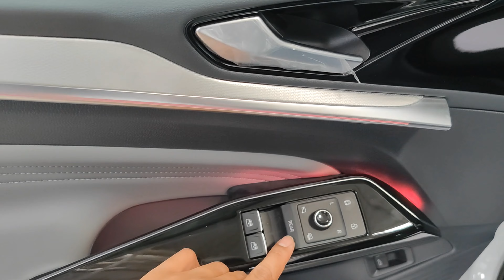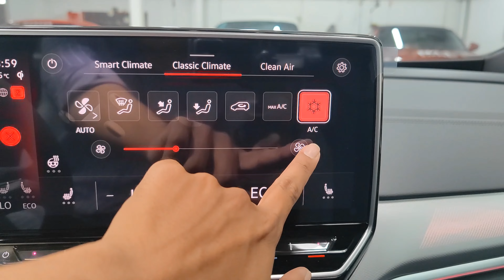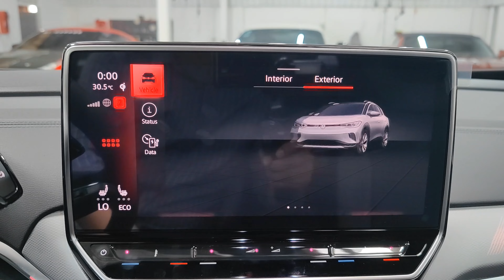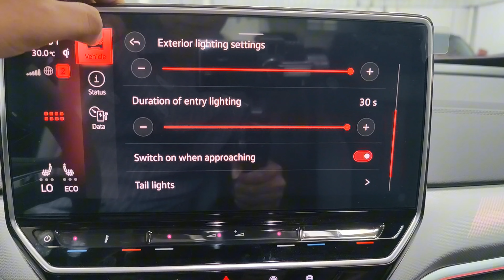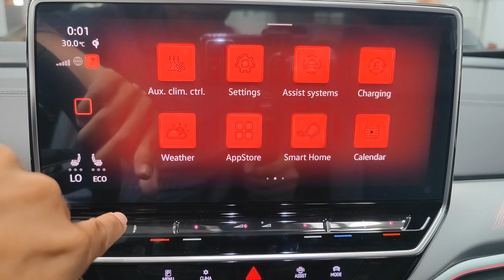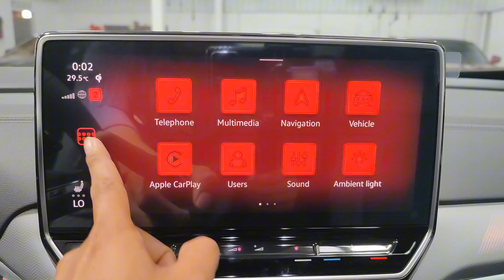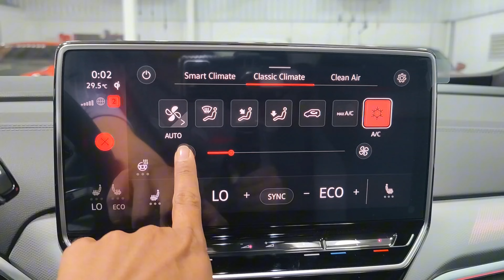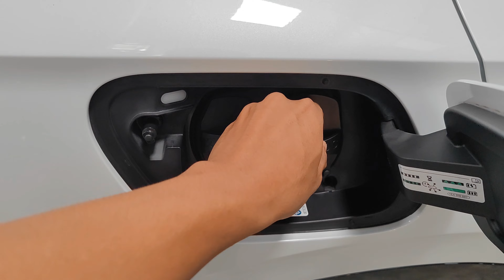2024 Volkswagen ID4 Crozz - Modern Electric SUV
Thanks To : No.1 EV

2024 volkswagen id4
2024 volkswagen id 4
2024 volkswagen id.4
volkswagen id 4 pro 2024
2023 volkswagen id.4 s
vw id 4 2024
volkswagen id.4 2024
2024 volkswagen
2024 volkswagen
2024 volkswagen id
id 4 volkswagen 2024
vw id 4 2023 blue
id 4 volkswagen 2023
2024 vw id 4 changes
2024 volkswagen id buzz electric microbus
vw id 4 facelift 2024
volkswagen id 4 gtx 2024
vw id 4 2023 drive
2024 vw id.4
2024 vw id 4 pro
vw id 4 2023 update
vw id 4 2023
2024 vw id 4 review
2024 vw id 4 updates
volkswagen id 4 2023
2023 vw id 4 s
2024 volkswagen id.3
2024 vw id 4
2024 volkswagen id.6
volkswagen id 4 2024
2024 volkswagen id.7
2024 volkswagen id.8